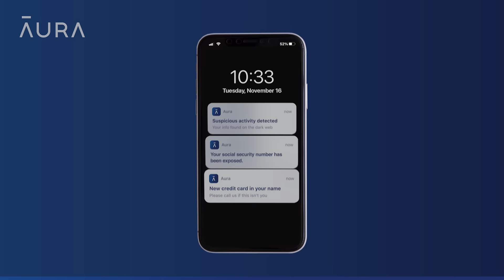Your Parents Could be at Risk - Aura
30sec